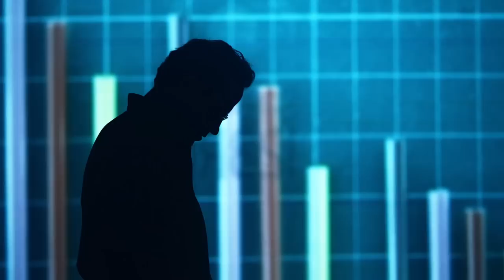William W. Otterson Award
produced by: PassageProductions.com